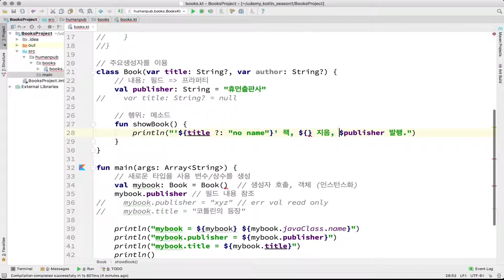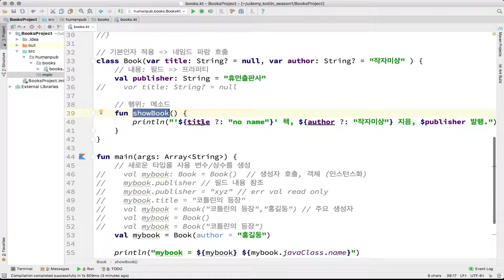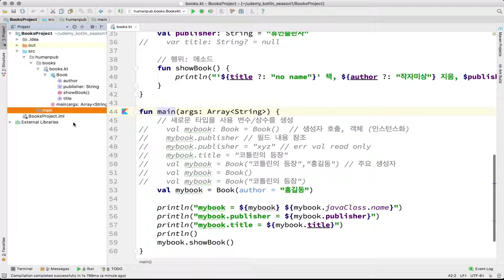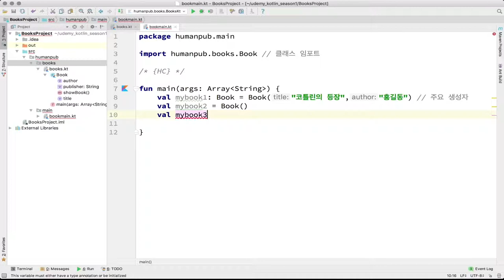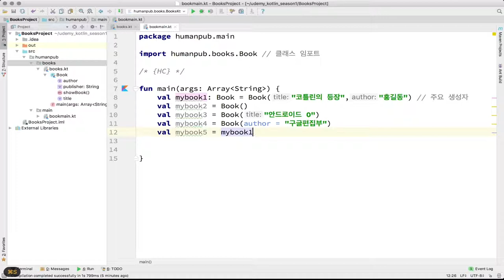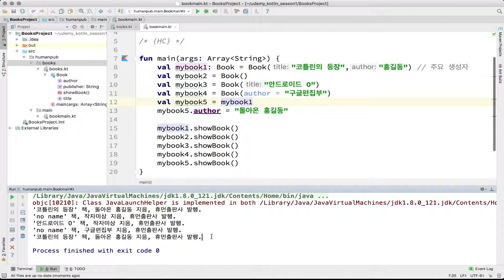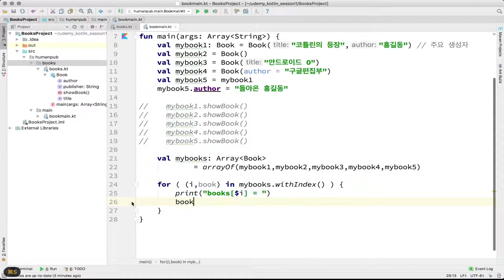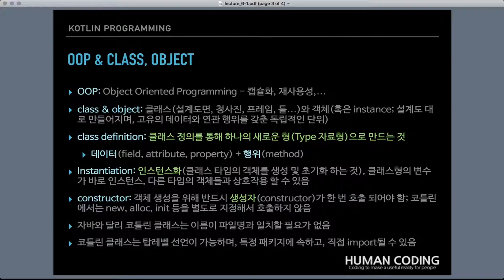6-1 kotlin 객체 지향 프로그래밍, 클래스, 객체(OOP & Class, Object) (하) | 코틀린 비기너 프로그래밍 (휴먼코딩)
** 이번 편에는...

이번 편은 코틀린 객체 지향 프로그래밍의 시작 강의입니다. 객체 지향의 기초 개념과 클래스, 객체(오브젝트), 인스턴스, 프라퍼티, 메소드 등에 대해서 알아봅니다. (하)